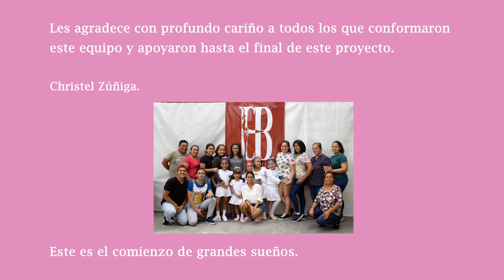Ice Cream Performance - PreBallet - Jazz - Ice Cream - EFFORTBALLET.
Coreografía: Christel Zúñiga
Bailarinas:
Anahely Peñafiel
Megane Luna
Amy Cevallos
Sofía Pinto
Oriana Rivas
Cámaras:
Jussep Zambrano
Samuel Tobar
Angie Quimis
Adriana Saltos
Edición:
Danna Alejandro
Ice Cream (with Selena Gomez)
Artista
BLACKPINK X SELENA GOMEZ
Álbum
THE ALBUM